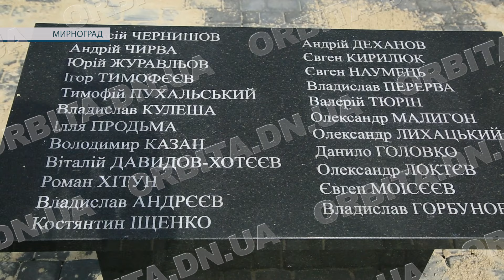Пам’ятник встановлено, у планах – відеонагляд. У Мирнограді триває облаштування Алеї героїв